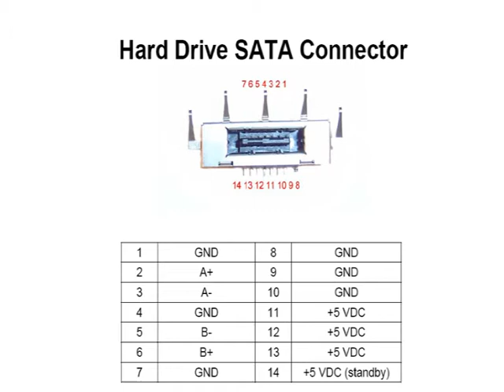[05] Xbox360ModPC - Armazón metálico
Xbox360ModPC - Armazón metálico